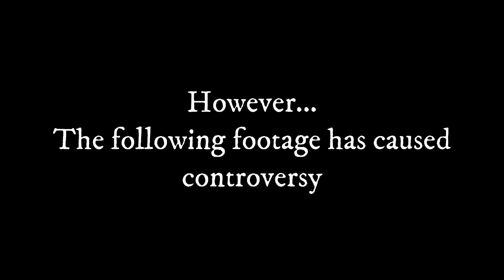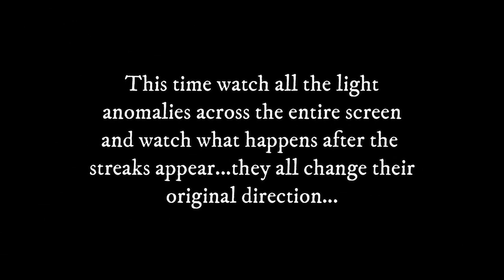The STS-48 Mystery: Space Shuttle Discovery's UFO Encounter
It is no mystery this specific clip is probably still regarded as one of the most controversial from NASA's cameras aboard the Space Shuttle Discovery housed in the payload bay of the shuttle.
The sudden darting motion of one of the anomalies has caught the imagination of many worldwide. but wait. keep watching the very same clip...there is a lot more to see.

You may need to watch this back more than once!

STS-48-L Mission Stats:

The UARS satellite in Discovery's payload bay
Mission type Satellite deployment
Operator NASA
COSPAR ID 1991-063A
SATCAT no. 21700
Mission duration 5 days, 8 hours, 27 minutes, 38 seconds
Distance travelled 3,530,369 kilometers (2,193,670 mi)
Orbits completed 81
Spacecraft properties
Spacecraft Space Shuttle Discovery
Launch mass 240,062 pounds (108,890 kg)
Landing mass 87,321 kilograms (192,510 lb)[citation needed]
Payload mass 7,865 kilograms (17,339 lb)
Crew
Crew size 5
Members
John O. Creighton
Kenneth S. Reightler, Jr.
Charles D. Gemar
James F. Buchli
Mark N. Brown
Start of mission
Launch date 12 September 1991, 23:11:04 UTC
Launch site Kennedy LC-39A
End of mission
Landing date 18 September 1991, 07:38:42 UTC
Landing site Edwards Runway 22
Orbital parameters
Reference system Geocentric
Regime Low Earth
Perigee altitude 575 kilometres (357 mi)
Apogee altitude 580 kilometres (360 mi)
Inclination 57.0 degrees
Period 96.2 minutes

Dive into the intriguing world of space exploration with our latest video, "The STS-48 Mystery: Space Shuttle Discovery's UFO Encounter." Join us as we unravel the enigma surrounding the STS-48 mission, where the Space Shuttle Discovery captured astonishing footage that has left astronomers and UFO enthusiasts puzzled. Witness the sudden movements and unexplained anomalies that have sparked debate about what truly exists beyond our planet. In this video, we provide an in-depth analysis of the STS-48 footage, showcasing the remarkable capabilities of the Space Shuttle and the vital role NASA plays in uncovering celestial discoveries. We'll explore the concept of space junk and how it can often be mistaken for UFOs, while also delving into the broader implications of anomaly detection and orbital research. Our journey will take you from the Kennedy Space Center to the cosmos, highlighting astronomical wonders and the mysteries that lie in our universe. Whether you're a seasoned astronomer or just curious about space observations, this video will offer valuable insights into anomaly research and the intriguing phenomena captured during the STS-48 mission. Don't miss out on this captivating exploration of the cosmos and the secrets it holds. Tune in to discover the truth behind the Space Shuttle Discovery's UFO encounter and the ongoing quest for understanding our place in the universe.